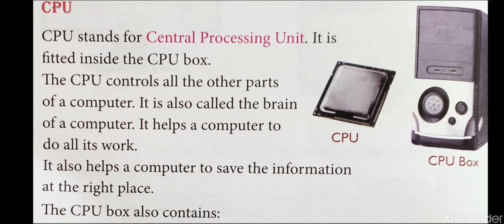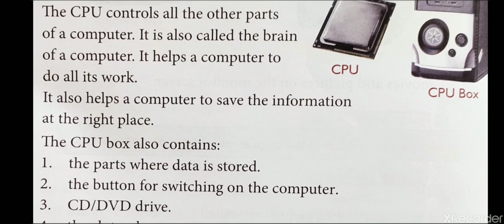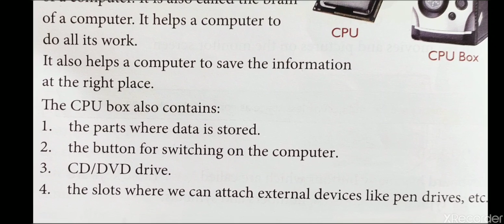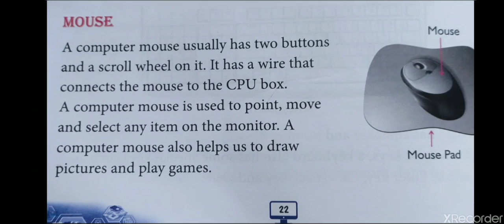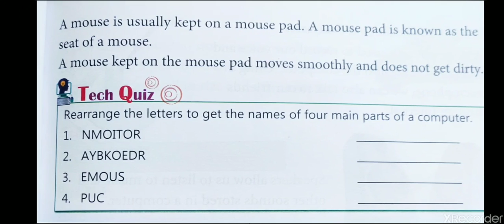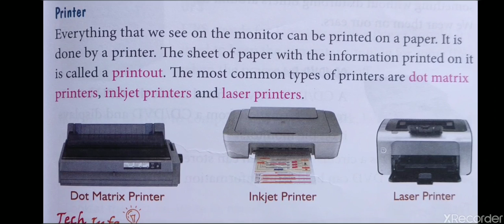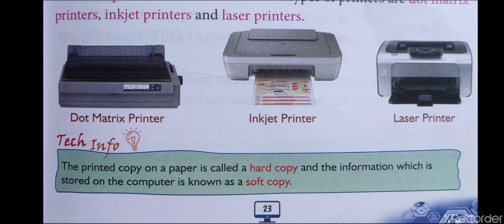Suraj School, Rewari, Class 2(Lesson-2) parts of computer (2) by Heena Mam